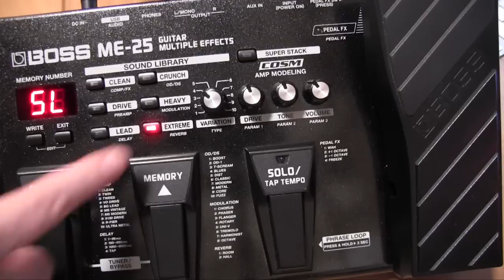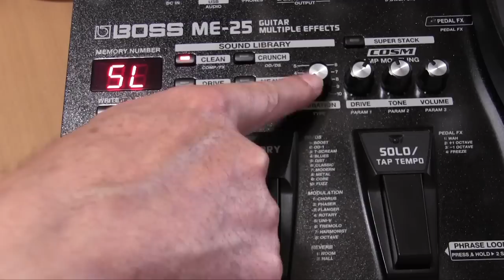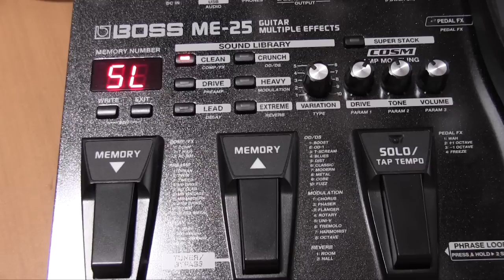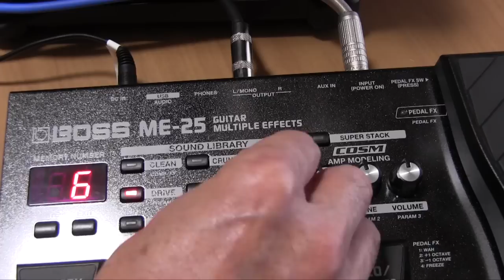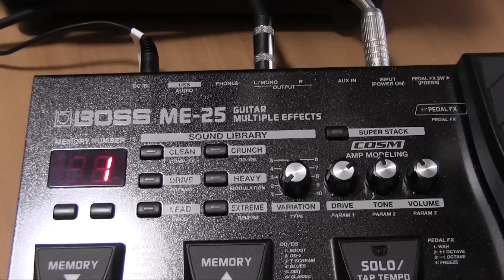BOSS ME－25 音だしレビュー！ マルチエフェクター初心者が挑戦！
BOSS ME－25  音だしレビュー！
マルチ初の初心者が挑戦してみました！